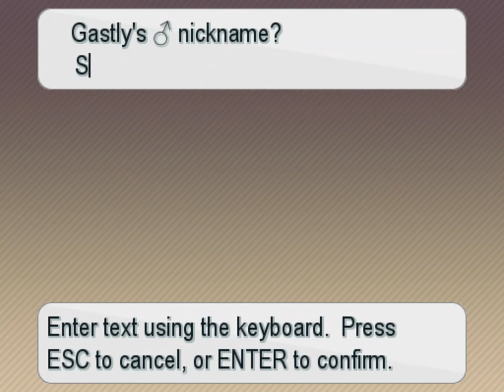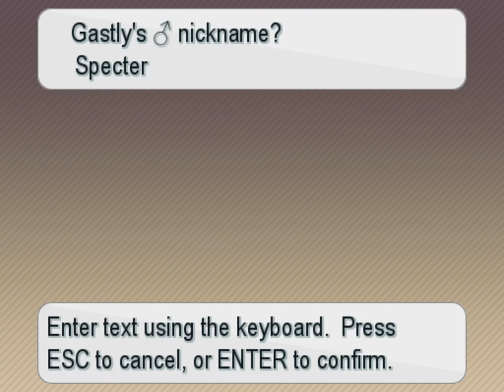Pokemon Insurgence part 2 Full Party and Abyssal Cult Intro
Pokemon Insurgence V 1.1.6
Now that we have started our adventure, things seem to be bright ahead. But, in the shadows of the cave lurk dark forces seeking to cause harm to the Second Augur. Will we stop the cultists in time, and what lies ahead in the next area?
Please forgive the lag spikes and the crappy voice audio. Still new to the recording software.
Recording Software: Open Broadcast System (OBS)
Click on either the MAC or windows in the cores section of the page to download.